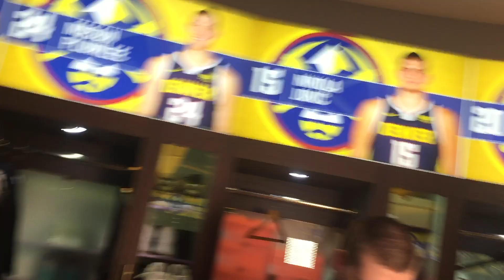Nikola Jokic Postgame: Utah Jazz @ Denver Nuggets [February 28, 2019]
Nikola Jokic Postgame Interview: Utah Jazz @ Denver Nuggets [February 28, 2019]